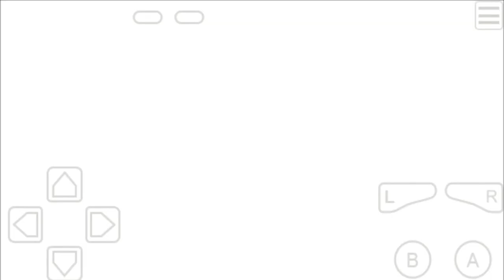Nicktoons Freeze Frame Frenzy (GBA) All Bosses (No Damage)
Nicktoons Freeze Frame Frenzy (GBA) All Boss Battles (Without Damage)